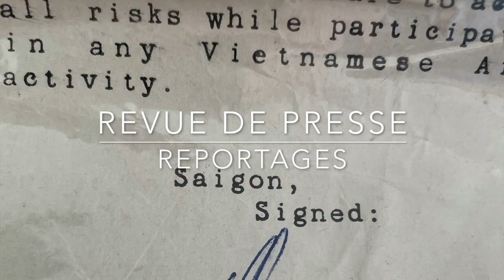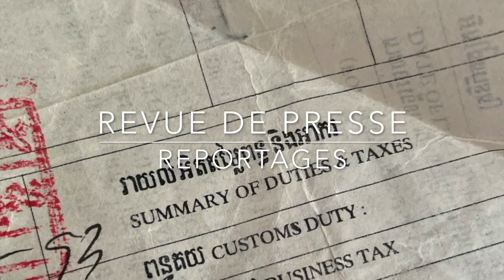Haro sur la presse libre:Journaliste de terrain contre Représentants du peuple Omerta sur le grill